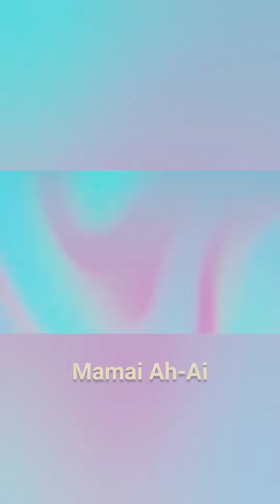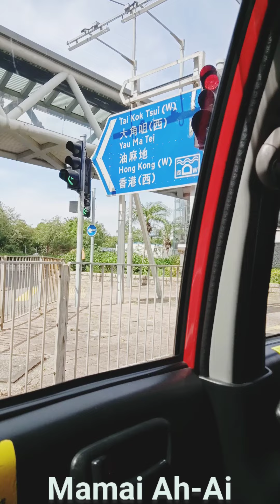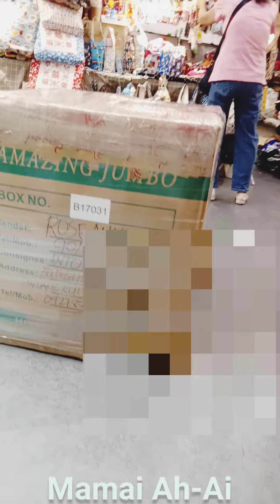Monkey Home Shop// Amazing Speed BalikBayan Box International Limited.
Thank You sa staff nang Monkey Home's Sham Shuipo Branch, always my concern sa mga ofw dito.sa Hongkong Kuddos ang bait ni Sir.!

Excited na ako ma received nila sa pinas ang laman nang box ko na ito😘 sana na pasaya ko kayo mga mahal ko,Imizz u all.